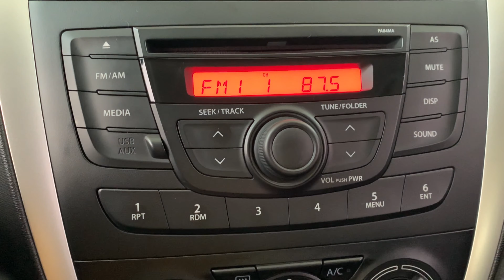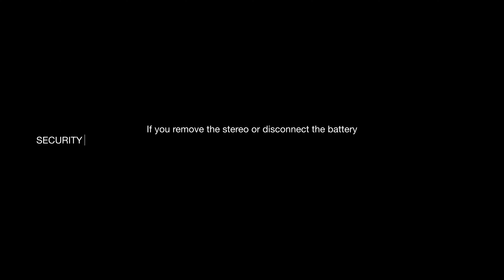HOW TO ENABLE YOUR CAR RADIO SECURITY CODE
Lock | Unlock your Suzuki Car Radio
For Suzuki Celerio Gen2 | Type-C Audio System
Anti-Theft System.

iMovie Soundtrack | Summertime Rain | Little North Fork